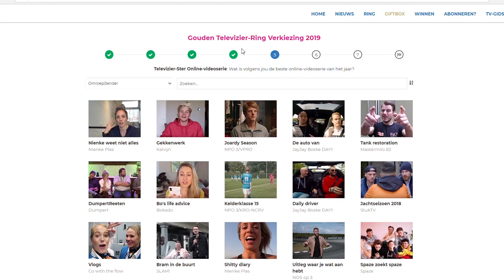MEISJE BARST IN TRANEN UIT OM VERHUIZENDE VRIENDIN 😭😂 | VRIENDEN OVERSTUUR #6 met Sem van Dijk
Doe mee aan de volgende aflevering, opdracht is als volgt:
🔥🔥 OPDRACHT: Durf jij mee te doen aan aflevering 6 van VRIENDEN OVERSTUUR?? als je wint krijg je 30 euro cash of 50 euro shop tegoed voor mijn webshop - de opdracht is als volgt:
1. Zet een verborgen camera neer
2. Vertel een van je vrienden of vriendinnen dat je zwanger bent OF als je een jongen bent dat je iemand zwanger hebt gemaak.
3. Prank diegene dus echt en ga niet acteren.
4. Houdt dit zo lang mogelijk vol... EN FILM ALLES..
5. Het moet echt een video zijn. Dus geen schermopname van je telefoon.
6. Dm'en heeft geen zin, kijk ik niet naar.
7. GOOD LUCK! Je hebt tot 14 september 🔥❤️

Doe een duimpje omhoog als je het leuk vond... social media etc ⬇

Dit is: MEISJE BARST IN TRANEN UIT OM VERHUIZENDE VRIENDIN 😭😂 | VRIENDEN OVERSTUUR #6 met Sem van Dijk

Hey jij! Mijn naam is Thomas, welkom op mijn kanaal KORTHOM!
Hier video's plaatsen is mijn grootste hobby, je kunt er minimaal 2 per week verwachten! Ik maak onder andere grappige video's en vlogs.. daarnaast houd ik enorm veel van reizen en zal ik jou ook zeker meenemen naar mijn volgende bestemming. Verder heb ik een jaar in Amerika gewoond, dus verwacht ook zeker video's in het Amerika thema! 🇺🇸😄
Zin om dit YouTube avontuur met mij aan te gaan? 😊
x

Wil je mij iets sturen? Dat vind ik leuk :)
Social1nfluencers t.a.v. KORTHOM
Rietlandpark 333
1019 DW Amsterdam

xo